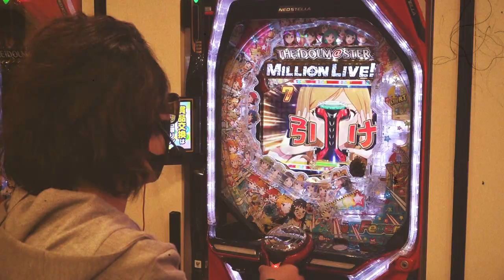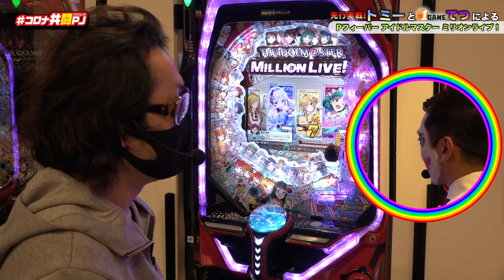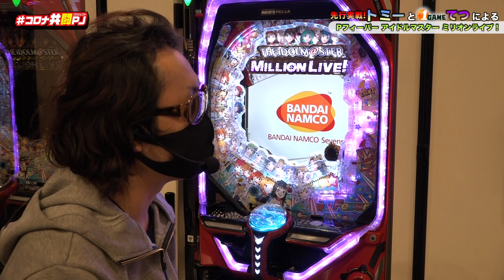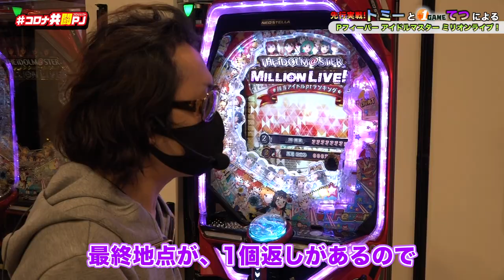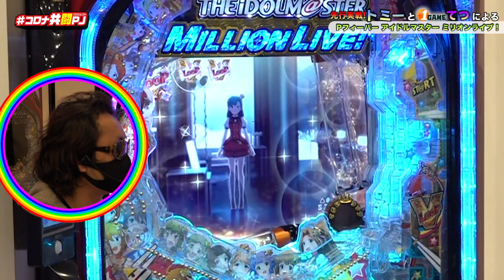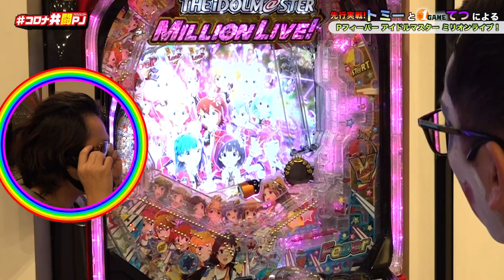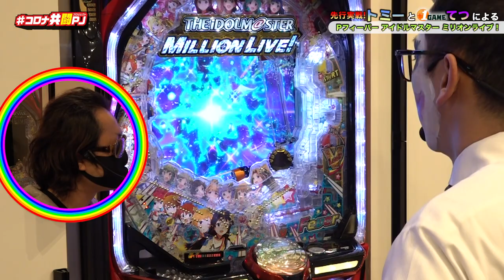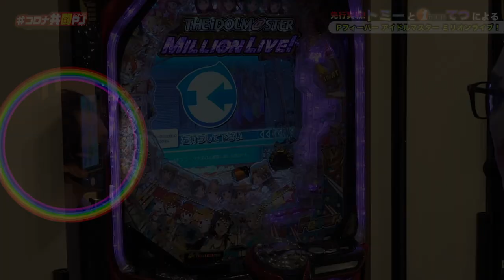【PFアイドルマスター ミリオンライブ!】1GAMEてつとトミーがゲーム性解説と最速実戦（前編）【パチンコ・パチスロ】【コロナ共闘PJ】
こちらの動画は前編になります。
是非後編もご覧ください！

ついに来たっ！最強Youtuber 1GAMEてつとトミーが共演！
最新機種 PFアイドルマスター ミリオンライブ!をSANKYOショールームで最速実戦
気になる業界初の新システム「V-LOOPストック」のゲーム性の解説も！
必見です！

PFアイドルマスター ミリオンライブ!
(C)BANDAI NAMCO Entertainment Inc. (C)BANDAI NAMCO Sevens Inc., (C)SANKYO